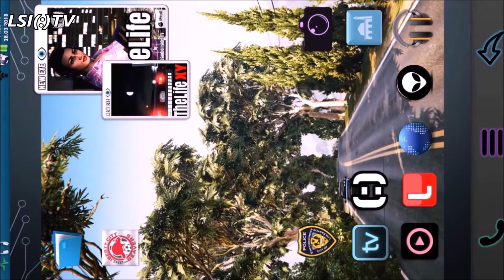AGENT OF SEVENTH | Kapitel 5 Der Grenzgänger (TheLife)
Ein Mordfall führt Ibrahim und Bilal an die Grenzen ihres Landes...
und ein Werbeclip erweckt in Layla Urlaubswünsche...